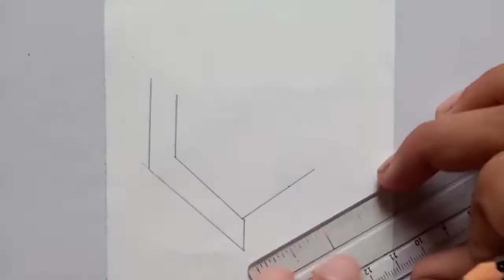3d drawing || Optical illusion